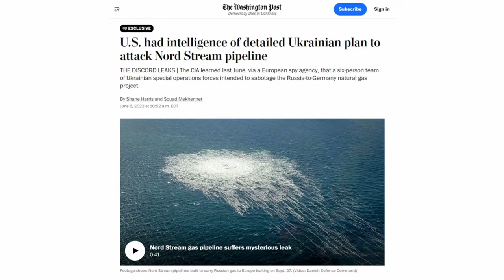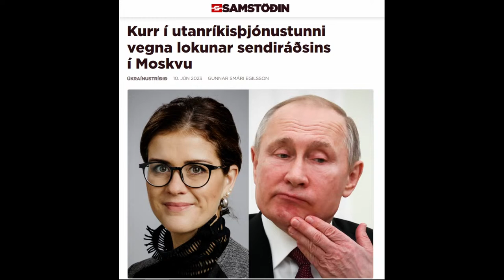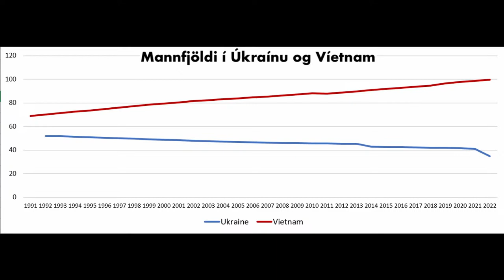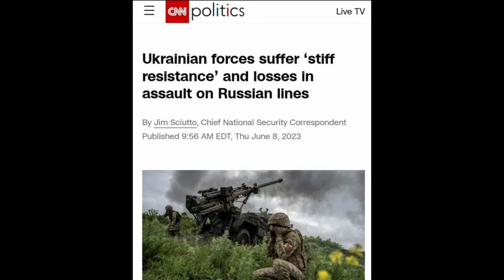Miðnætti í Kænugarði - 12. júní 2023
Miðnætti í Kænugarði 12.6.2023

Miðnætti i Kænugarði snýr aftur á Samstöðina, nú sem vikulegur þáttur þar sem Tjörvi Schiöth fer yfir stöðuna á vígvellinum og fjallað er um ýmsa anga af þessu hræðilega stríði. Gestur þáttarins er Hilmar Þór Hilmarsson prófessor sem ræðir lokun sendiráðsins í Moskvu og stefnu íslenskra stjórnvalda en þó mest um efnahagslega stöðu Úkraínu og getu landsins til að rétta sig við.